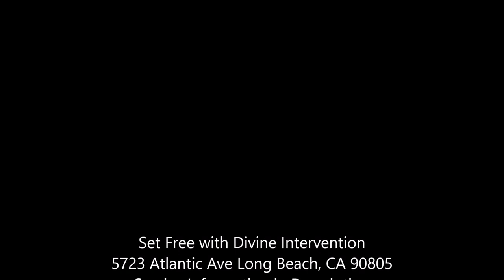IT"S A HEART ISSUE !!!!!!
Brother Leon
Set Free WDI
 Prayer, Healing and Deliverance outreach
Pastor Moore, Elder Chapman, Pastor & Co-Pastor Mercadel
Service:  Saturday 11:15am till 12:30pm
Tuesday Prayer 12 pm
Thursday Real Talk 7:30-8:30 (Biblical)
Thursday Bible Study 7:30-8:30pm